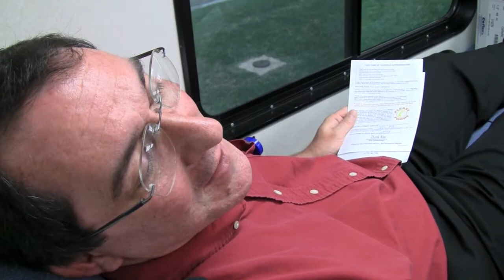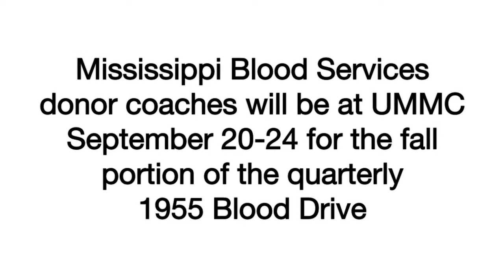Donating Blood, Saving Lives | A How-to Guide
The University of Mississippi Medical Center's fall blood drive is Sept. 20-24. Several donor coaches from Mississippi Blood Services will be located on the UMMC campus. Employees and students are encouraged to donate to help reach a 12 month goal of 1955 units. | Produced by Jim Albritton